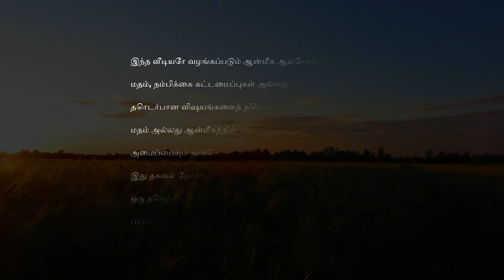இந்நாள் ஒரு பொன்நாள் 5thAug2023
இந்நாள் ஒரு பொன்நாள்